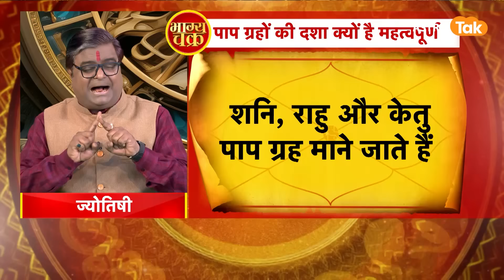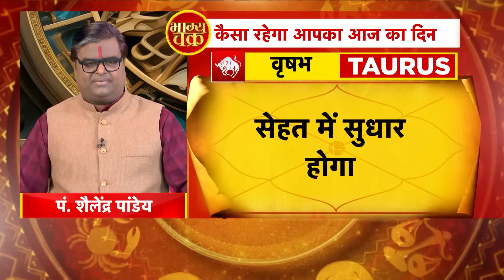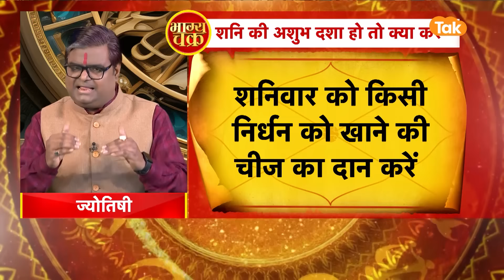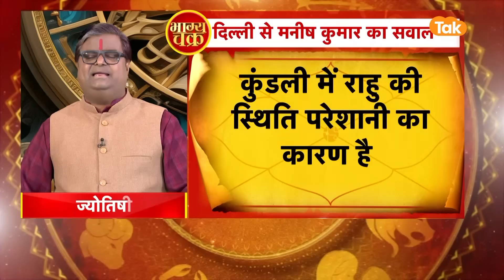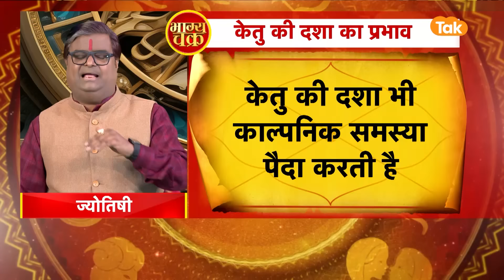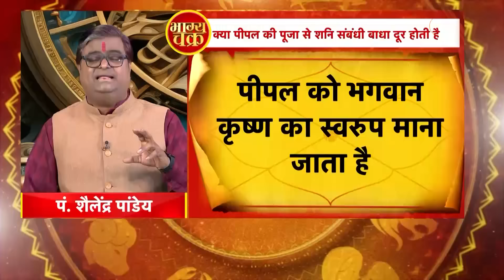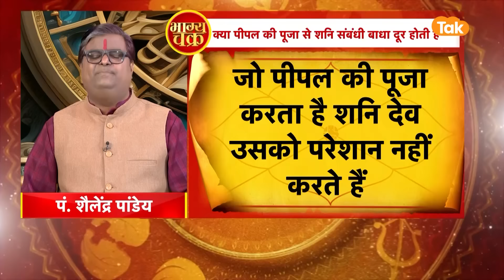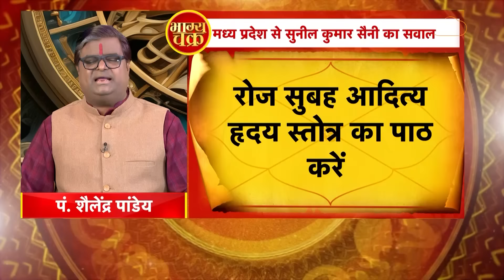पाप ग्रहों की दशा क्यों है महत्वपूर्ण, कब ग्रह पहुंचाते हैं नुकसान | Shailendra Pandey | Astro Tak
ज्योतिष शास्त्र में नौ ग्रह हैं. इन सभी नौ ग्रहों का भिन्न-भिन्न स्वभाव होता है. अपने अलग-अलग स्वभाव के कारण इनमें कोई ग्रह सौम्य तो कोई ग्रह क्रूर व पापी कहलाते हैं. क्रूर ग्रहों में सूर्य और मंगल शामिल हैं. जबकि शनि व राहु-केतु पापी ग्रहों की श्रेणी में आते हैं. तो आइए ज्योतिर्विद शैलेंद्र पांडेय जी से जानते हैं कि, पाप ग्रहों की दशा क्यों है महत्वपूर्ण, कब ग्रह पहुंचाते हैं गंभीर नुकसान...